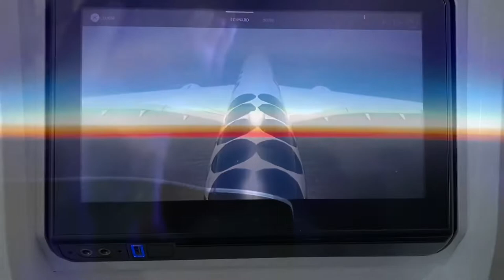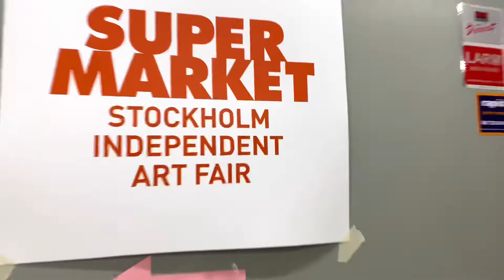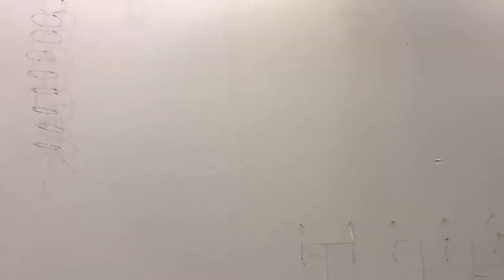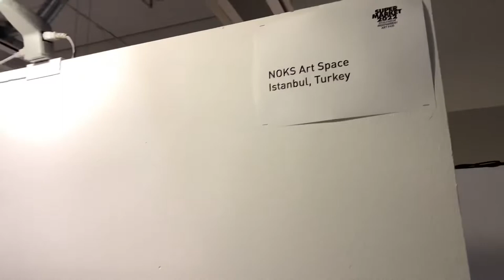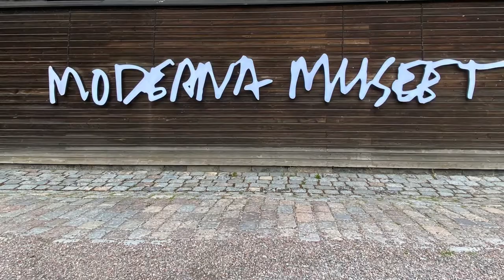Supermarket Independent ArtFair 2022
2022 Supermarket Art Fair Stockholm